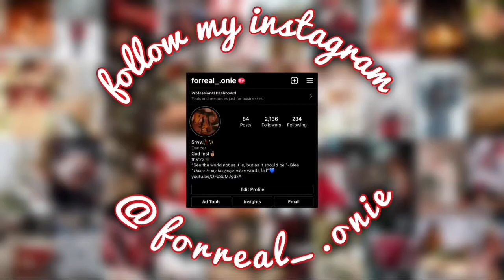Intro + christmas parade 2021 | Vlogmas 1 | SimplyOnie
•My info•
Hope you enjoy “ Intro + christmas parade 2021 | Vlogmas day 1 | SimplyOnie”
Sub count: 149 (YAYYYYYYY!!)